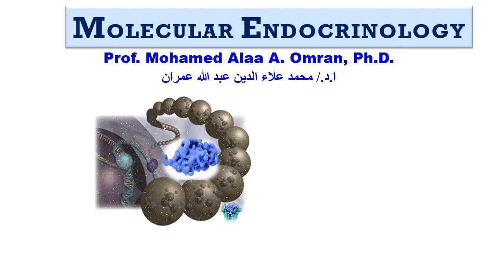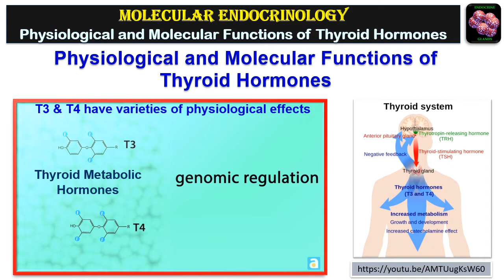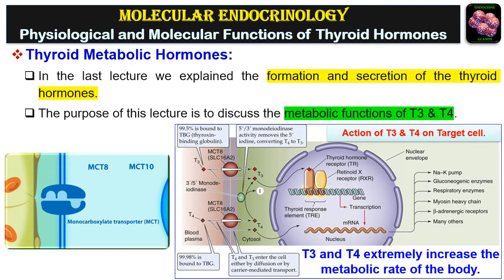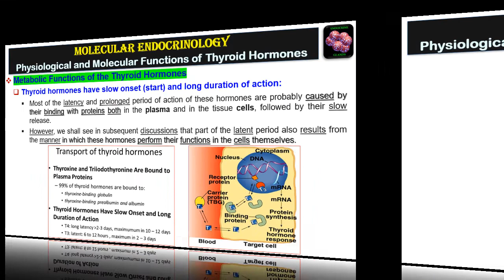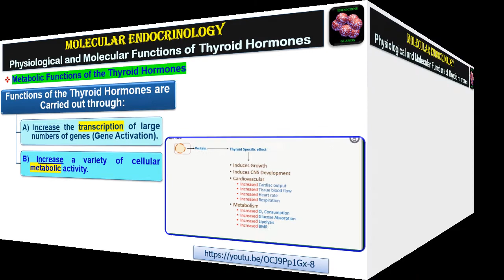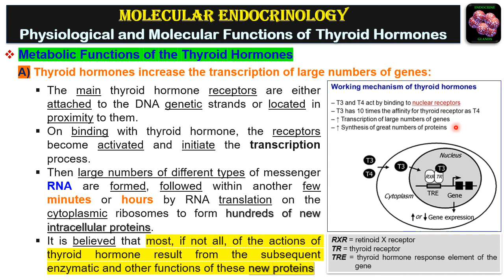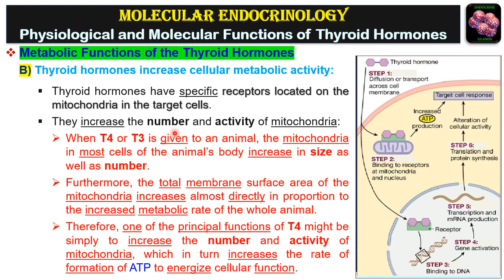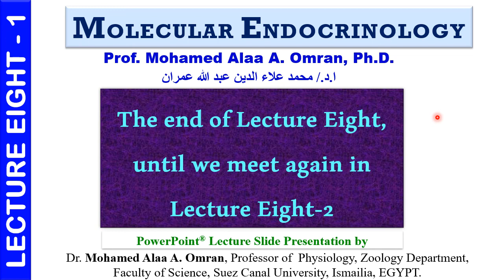Molecular Endocrinology Lecture 8- Part one 2021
Undergraduates and Graduates Biomedical Science Students.
Physiological and Molecular Functions of Thyroid Metabolic Hormones
Functions of the Thyroid Hormones